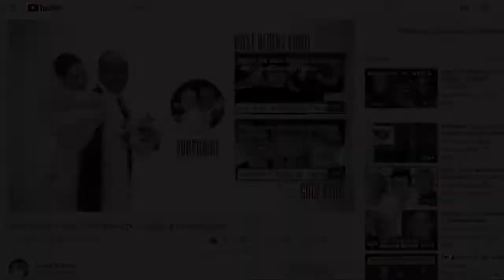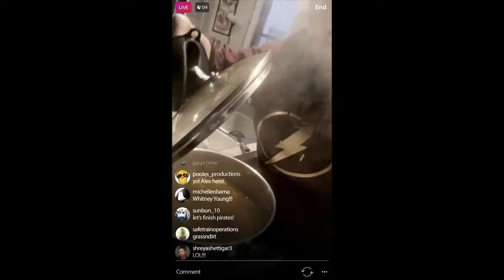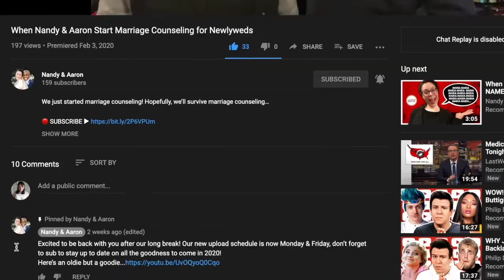When Aaron’s Live Stream is Haunted. Or Not. You Decide.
Aaron’s recent live streams have been...strange. Creepy ghosts? Or an elaborate hoax? You decide.

Want to get a shoutout? We pick one random subscriber once a week, we’d love to feature you!!